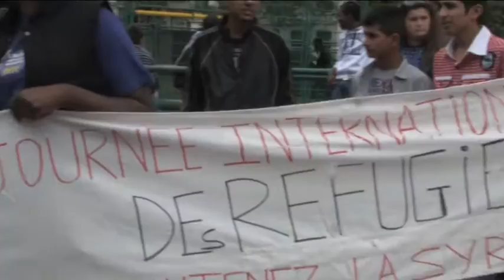JOURNEE INTERNATIONALE DES RéFUGIés DROIT DES ENFANTS MRAX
FEDASIL,CROIX ROUGE ,CONVIVIA2L POUR LES Réfugiés
Le CGRA a pour mission d'accorder une protection aux étrangers qui, en cas de retour dans leur pays d'origine, risquent de subir une persécution ou des atteintes graves. Il octroie le statut de réfugié ou celui de protection subsidiaire.